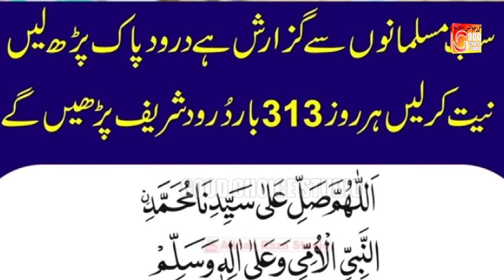Tur Gaye Yaar Mohabtan Wale | M.Anas Aslam Qadri | New Naat 2024